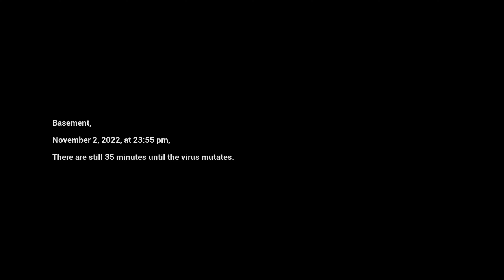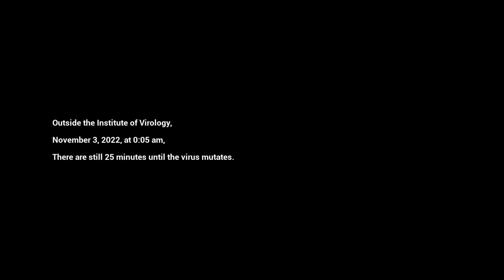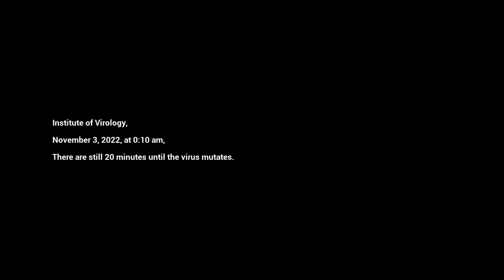NOTHING TO LOSE - No Damage Clear Part 2 of 4 (Rank S+)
Retro style survival horror by ZHANG YUAN (2023)